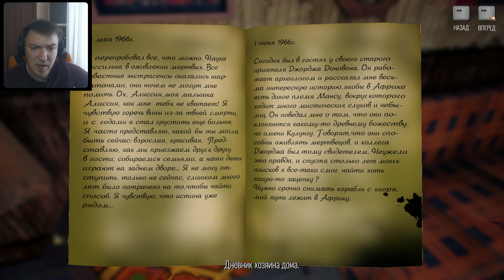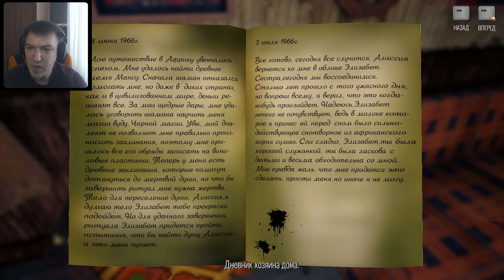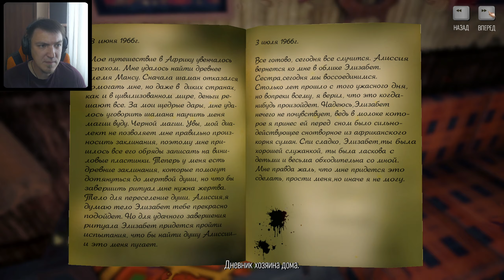ПРОКЛЯТЫЙ РИТУАЛ ► The Story of Henry Bishop #2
Прохождение The Story of Henry Bishop [История Генри Бишопа] на канале Бояра play.

Вторая серия по Forgotten Hill Disillusion.
История Генри Бишопа - это психологический триллер от первого лица, где игроку предстоит сражаться, разгадывать загадки, погрузиться в мистический сюжет и невероятную историю. Скримеры!

Меня зовут Генри Бишоп, я расскажу вам свою ужасную историю...
Эта история произошла со мной в конце 70-х, и даже самый страшный кошмар покажется лишь отголосками ужаса в сравнении с теми загадочными событиями, участником которых я стал. Я работал риелтором по продаже недвижимости и был у нас старинный особняк в штате Мэн, который никто не мог продать. Он висел, словно мертвый груз на нашей компании. Как залежавшийся товар на полке магазина, который с каждым днем терял свою ценность - ведь у домов тоже есть срок годности. И вот одним майским утром тишину нашего офиса на пятой авеню нарушил телефонный звонок. Звонок, который изменил всю мою жизнь. Звонивший был мистер Джонсон, весьма странный клиент, который охотно хотел завладеть этой старой рухлядью, именуемой домом. И даже тот факт, что в этом доме пропала семья из пяти человек его не отпугивал, а даже наоборот являлся причиной столь странной покупки. После непродолжительного разговора мой босс принял решение отправить меня в Стоунбридж, в эту провинциальную дыру в штате Мэн. Моей задачей было осмотреть дом, убедиться, что он все еще не развалился, а затем связаться с клиентам для заключения сделки.
Меня зовут Генри Бишоп, я расскажу вам свою ужасную историю... (с) Steam

история генри бишопа, прохождение